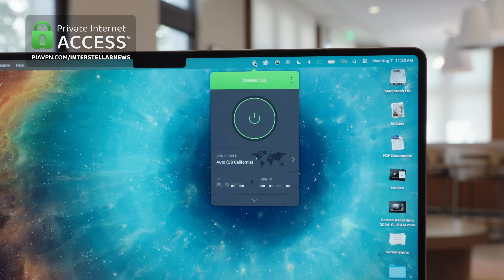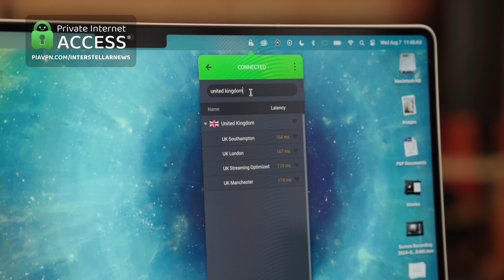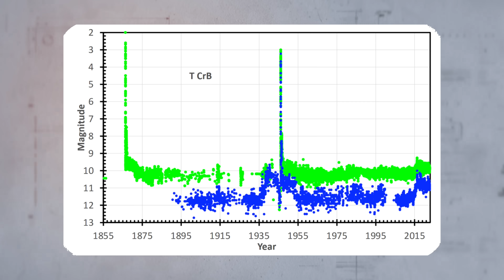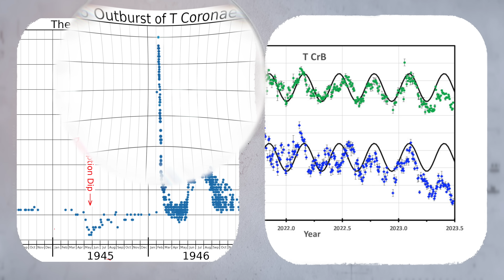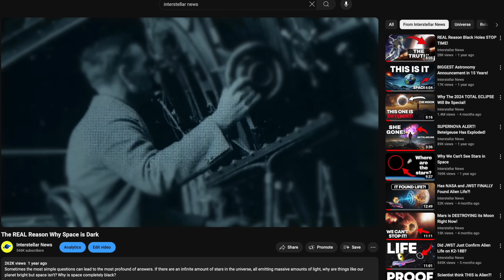The Night Sky is Changing FOREVER!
The night sky is about to change forever! Soon you'll be able to see a Nova explosion with your naked eye! No telescopes needed. This is truly a once in a lifetime event that you don't want to miss! Let's explore everything about the T Coronae Borealis star and when you'll be able to see it explode!